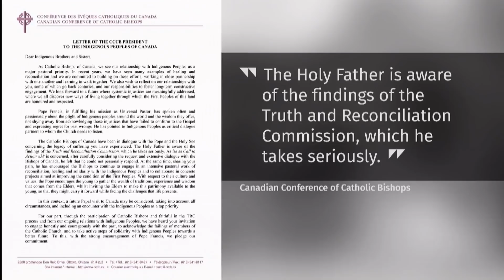Trudeau disappointed over Pope Francis’s decision not to apologize for residential schools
Prime Minister Justin Trudeau has expressed his disappointment after it was announced that Pope Francis won't apologize for the Catholic church's role in Canada's residential schools. The decision has also been met with frustration from Canada's Indigenous community, but there is hope that they will get an apology from the Pope in the future.